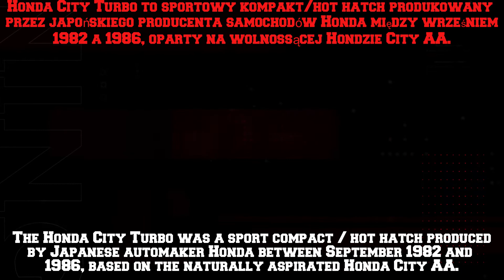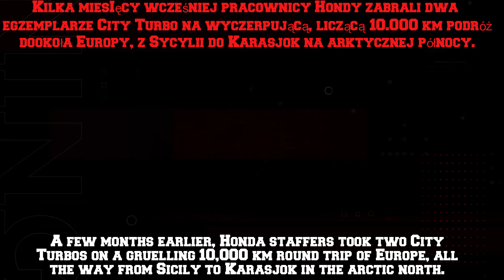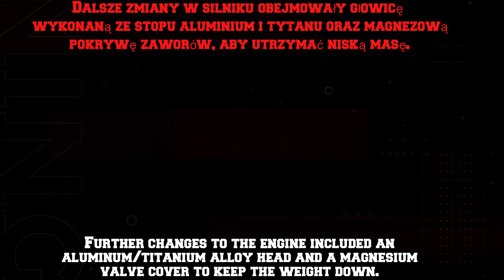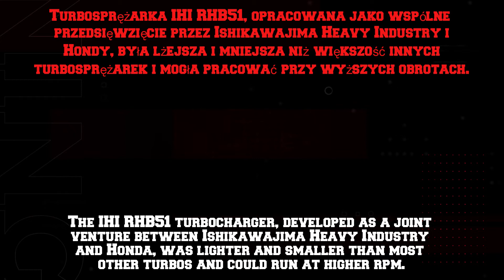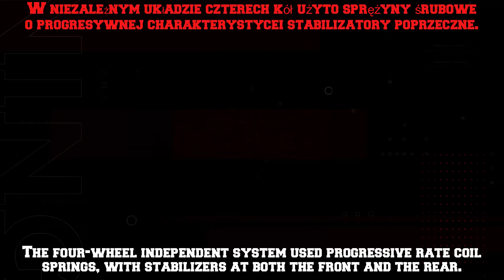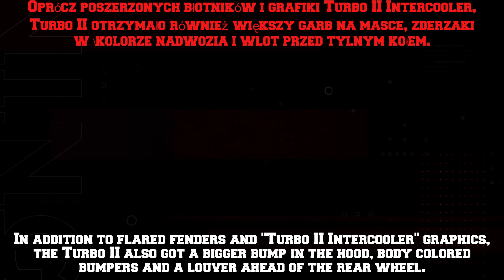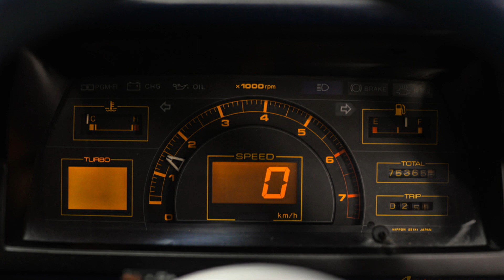Honda City Turbo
Sport compact / hot hatch produced by Japanese automaker Honda between September 1982 and 1986, based on the naturally aspirated Honda City AA./Sportowy kompakt/hot hatch produkowany przez Hondę między wrześniem 1982 roku a 1986 rokiem, bazujący na wolnossącej Hondzie City AA.

Utwór Big Blues autorstwa Audionautix jest dostępny na licencji